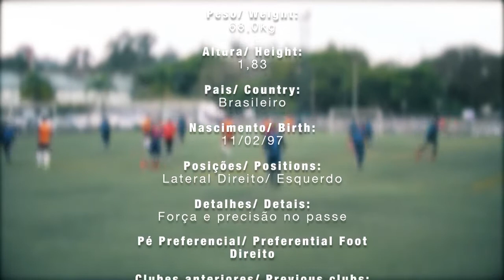DVD do jogador Kaic - Lateral Direito e Esquerdo / Volante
Natural do Brasil
Filmagens Edição: Felipe Romão Fotografia e Vídeo